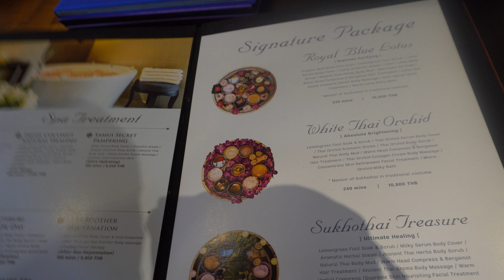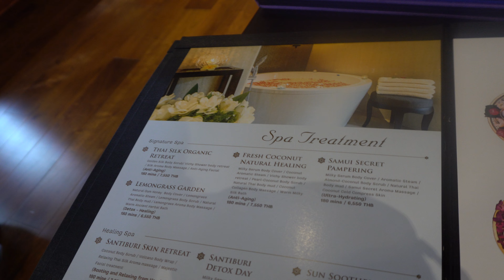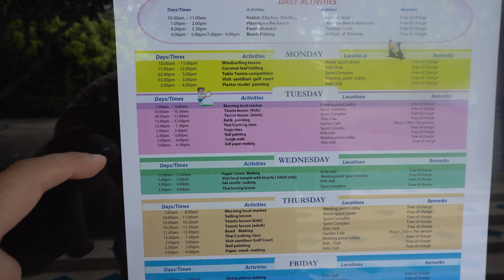Видеообзор территории отеля Santiburi Beach Resort & Spa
Бронирование по ссылке ниже